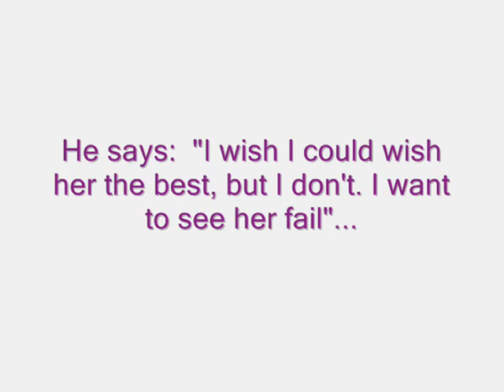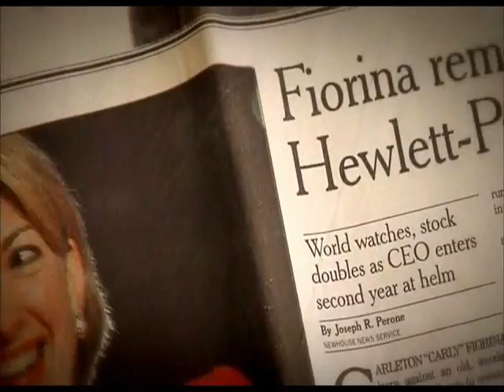CARLY FIORINA NEW MUSIC VIDEO TRIBUTE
A new music video telling the story of US Senate candidate Carly Fiorina set to the song The Dreamer sung by Sarah Loverock from Canadian Idol